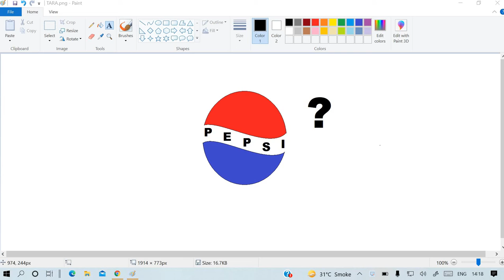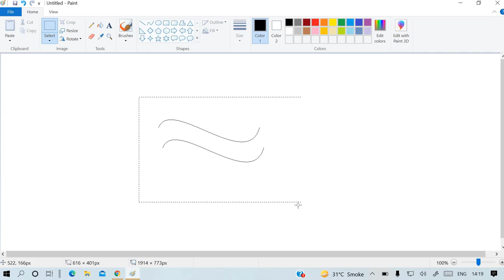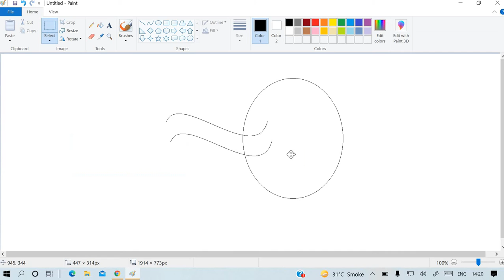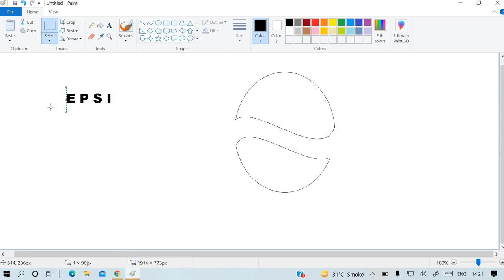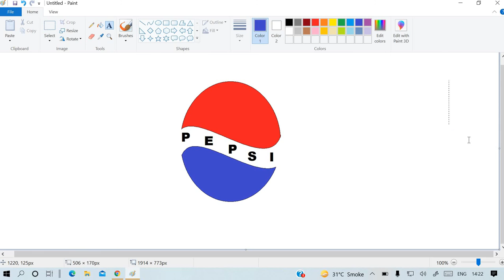PEPSI LOGO IN MS PAINT BY DEEPAK GUPTA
In this video you can learn how to draw Pepsi logo in MS paint with the help of curve.